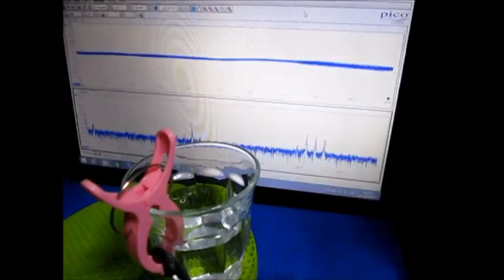ナノレベルの物質を超音波処理する技術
ナノテクノロジーとソノケミカル　nanotechnology

　超音波の制御技術を応用した、
ナノレベルの物質を
　加工（洗浄・表面処理・・）する技術を開発しました。

超音波テスターによる測定・解析技術を利用した
　キャビテーションの周波数と強さと
　音響流とのバランスを
　コントロールして超音波処理を行います。